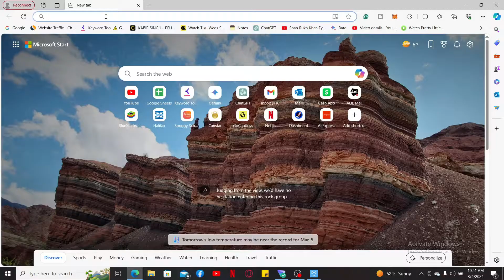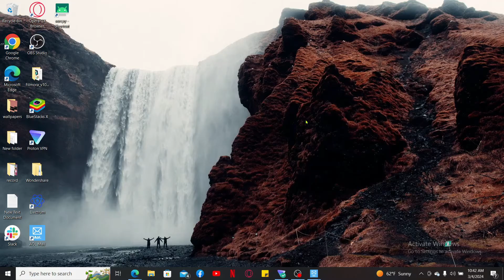How To Enlarge AOL Mail Screen 2024?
Discover the easy way to enlarge your AOL Mail screen in this helpful video guide. Whether you're struggling with small text or need a clearer view for better navigation, this tutorial has you covered. Enhance your AOL Mail experience by adjusting your screen size to suit your preferences effortlessly. Stay organized and efficient with a larger display that ensures you never miss important emails or details. Watch now and optimize your AOL Mail interface for maximum comfort and usability.